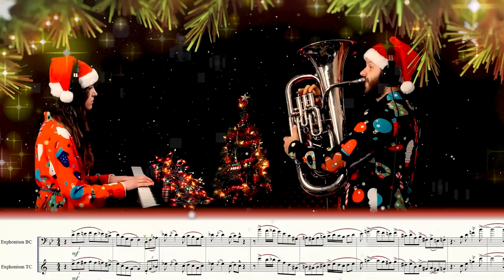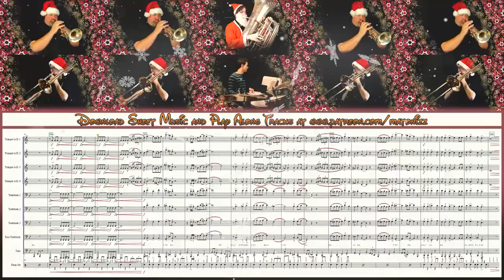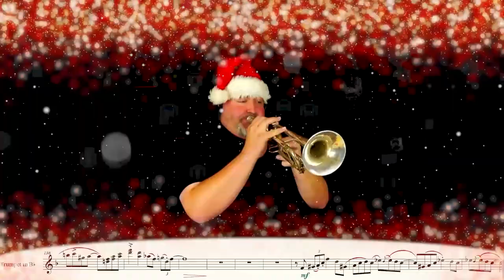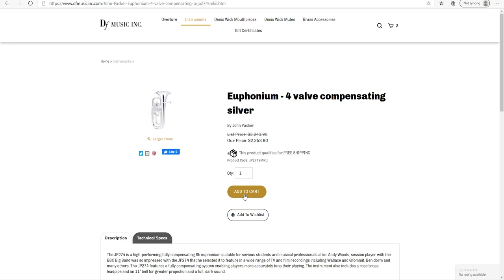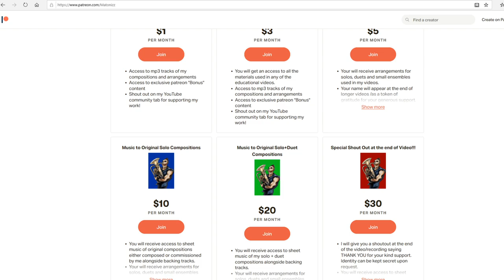🎄🎄🎄BRASS ONLY BIG BAND🎄🎄🎄Epic SWINGLE JINGLE Bells❗❗❗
Hi friends, HAPPY HOLIDAY TO ALL!!! Enjoy our Jingle-ingle Bells by Drew Fennell. Sheet music and mp3 play along tracks available

Drums - Joey Marcello
Keyboard - Birute Stundziaite
Sleigh Bells - Tyler Woodside

Voldyne 5000: